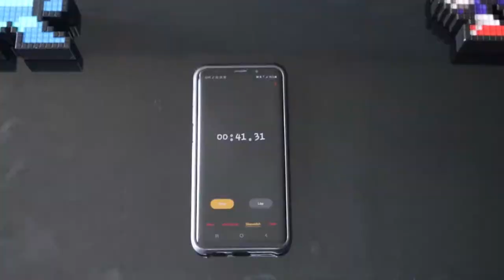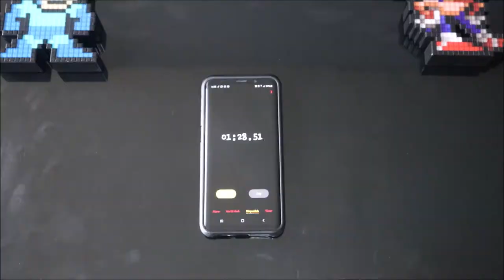Los MEJORES 7 Accesorios para Nintendo Switch en 90 Segundos | Caribbean Gamer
Aquí están los 7 Accesorios que más yo utilizo en mi Nintendo Switch… Todo esto en prácticamente 90 segundos. Si te interesa alguno, los links están a continuación para que los puedas conseguir:

Joy Con Shell Replacement:
Mounting Kit
Replacement Kit
Protective Grip Cover
Genki Bluetooth Adapter Gris
Genki Bluetooth Adapter Neon Red & Blue
Genki Bluetooth Adapter Neon Red & Blue Combo
Gulikit Bluetooth Adapter
Portable Dock
Stylus Pen
Fintie Pouch Bag

Se mi amigo/Be my friend:
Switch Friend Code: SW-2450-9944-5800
Fortnite Gamertag: Caribbean Gamer
Mi Setup :D
Nintendo Switch
Splatoon Control Pro
128gb Micro SD